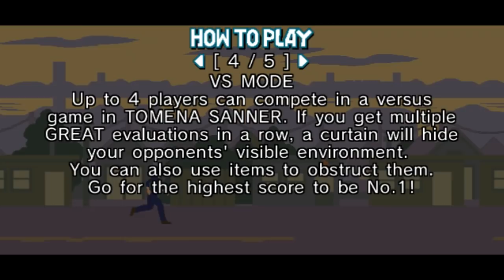Tomena Sanner (Wii) Playthrough - NintendoComplete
A playthrough of Konami's 2010 comedy-platformer for the Nintendo Wii, Tomena Sanner.

Goodbye, Wii Shop Channel. You were awesome.

The Wii Shop Channel, as you might know, was finally closed after twelve years of dutifully bringing us countless hours of fun with its wildly diverse lineup of games. From beloved classics to completely insane experiments in game design,  it could always be relied upon to provide an experience that you wouldn't likely find anywhere else.

I thought, what better way to celebrate the memory of such a beloved service than to play one of its strangest exclusives?

Tomena Sanner did get a short mobile release, but for most of us, the only way to play it was to grab it for a measly 500 points ($5 USD) from Nintendo's online shop. No matter how you experienced it, though, it leaves an impression.

Tomena Sanner is a platformer that is controlled entirely with a single button. You play a perpetually late salaryman who is always making a mad dash to get to work, only to be constantly delayed through some of most unlikely obstacles anyone could ever encounter.

The gameplay is based on timing. As you approach an obstacle, you are to hit the button to react in a way that gets you through as quickly as possible. Missing the timing all together will slow you down, while a "great" timing will often trigger an impromptu performance of some sort, adding bonus seconds to the timer. If you make it to the goal in time, you then take center stage in a bonus dance demonstration with all of the people you encountered during the stage.

And its the humor through all of the scenes that really carries the game.  Sometimes you grab a ride on a dinosaur, while at other points you might battle a samurai or punch a school girl. Think of it as Temple Run mixed with a Japanese sketch-comedy show and you have a vague approximation of what to expect.  I particular liked the NicoNico-style running commentary that constantly flows along the borders.

The art style is also a big plus. It's very simple and stylized, with cutout characters that reminded a great deal of the graphics in the Sega Rub Rabbits games on the DS, or to a lesser extent. Samba de Amigo. The animation is pretty sweet as well, with all of the main characters movements being motion-captured by a breakdancer. They coordinate pretty well with the odd but completely endearing soundtrack.

It's not a long game and it lacks any real depth, but Tomena Sanner really exemplified the strengths of the Wii Shop Channel. It's a completely unique, crazy idea that is so simple that anyone can pick up, play, and have a blast with, and only costing $5, it didnt set you up to expect anything more than just that. Even if you only played for an hour and never went back to it, it made itself worth the time and money invested.